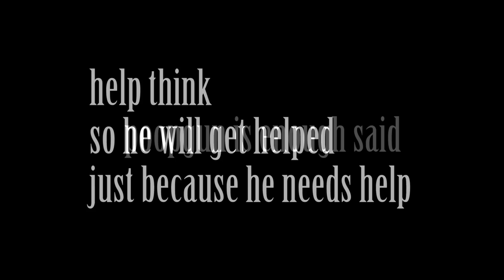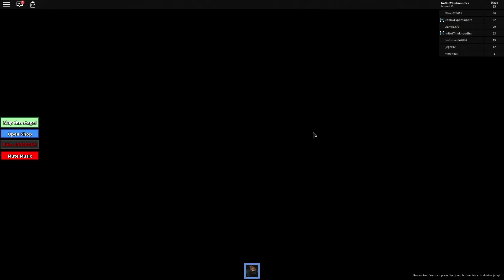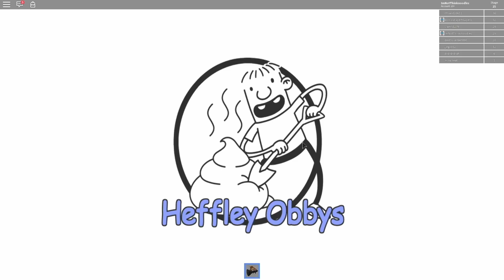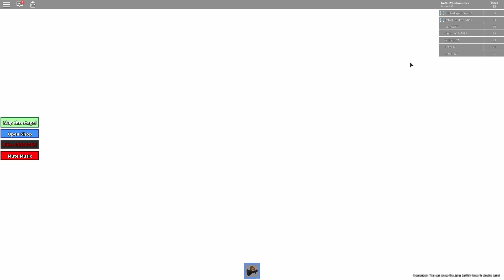DIARY OF A WIMPY KID ROBLOX ADVENTURE!!!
Playing ROBLOX Diary Of A Wimpy Kid Obby and Greg Heffley and Rowley mix this one up to a ton of other stories like Star Wars, Jurassic World and the Emoji Movie!